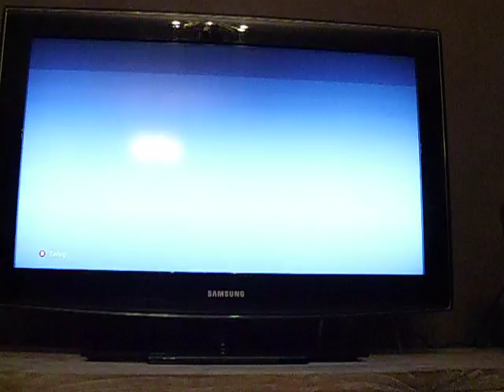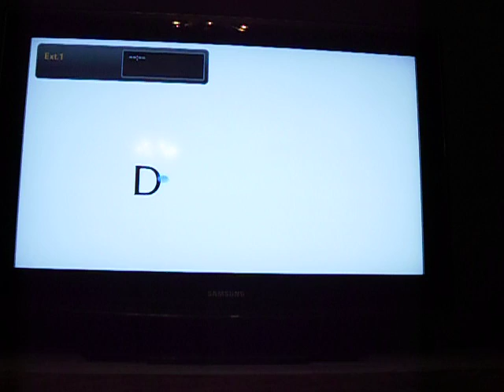Daytona usa comparison xbla vs DC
Comparison from SEGA's Daytona USA from the XBLA and Dreamcast version.